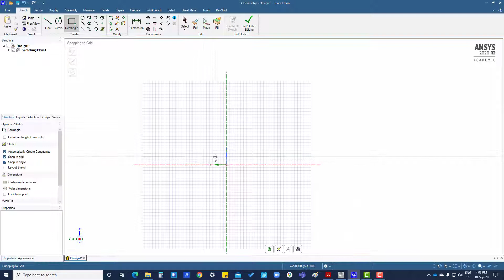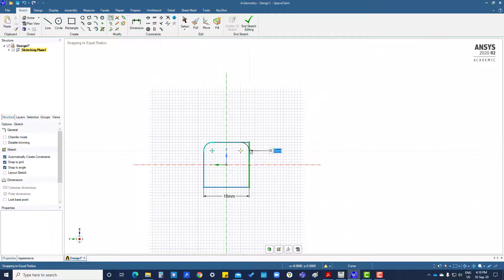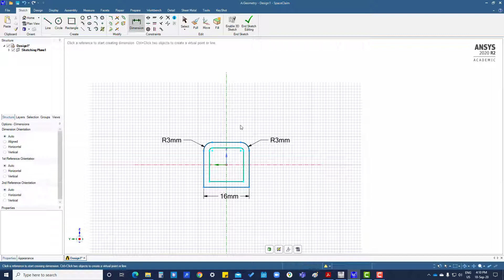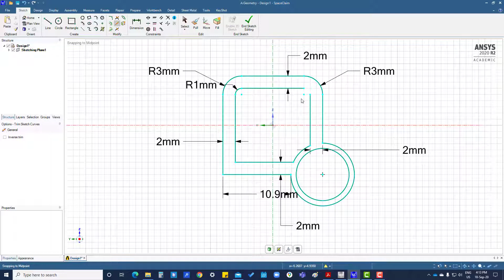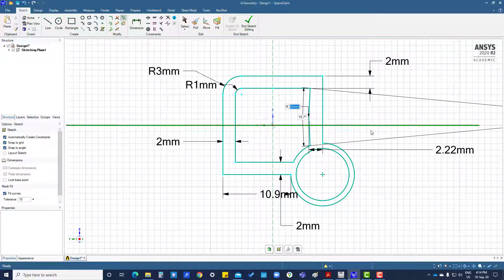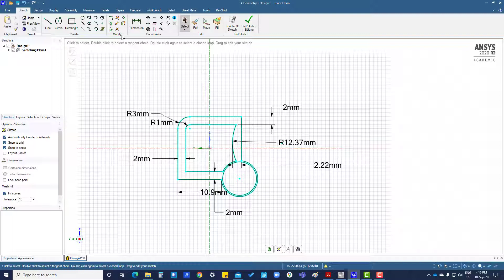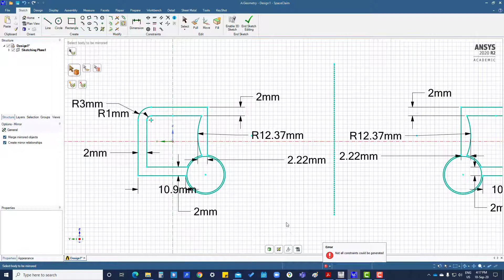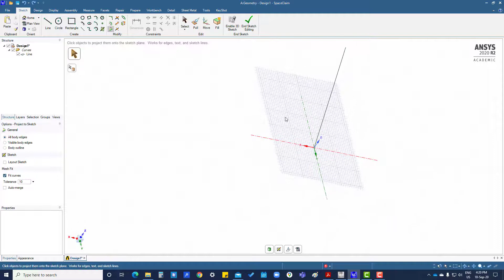Tutorial 2.5 Modify Sketch-SpaceClaim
This playlist focuses on the 3D Modelling in ANSYS SpaceClaim Direct Modeler. I have taken references from the Ansys learning hub tutorials.